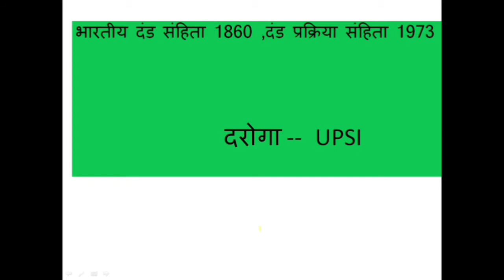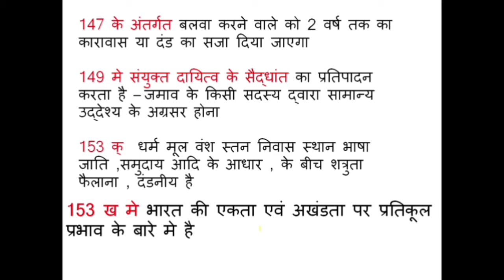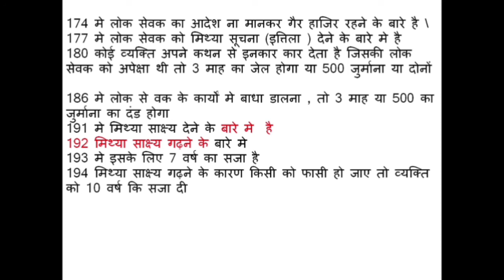UPSI/# उत्तर प्रदेश दरोगा/मूल विधि भारतीय दण्ड संहिता